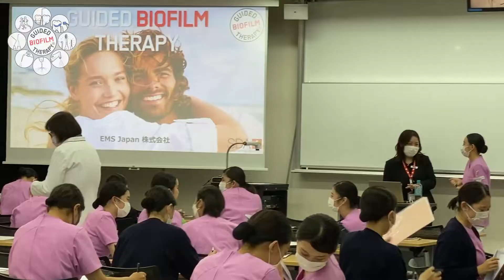梅花女子大学 SDAセミナー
梅花女子大学で2021年10月21日に行われたSDAセミナーの授業風景です